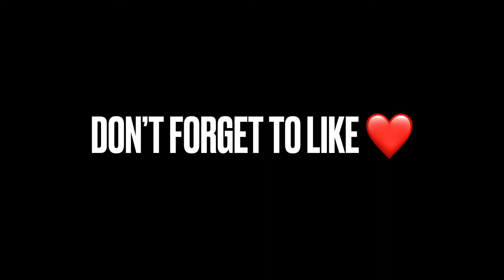Types of brothers 👬 | Hasnain Naqvi Vlogs